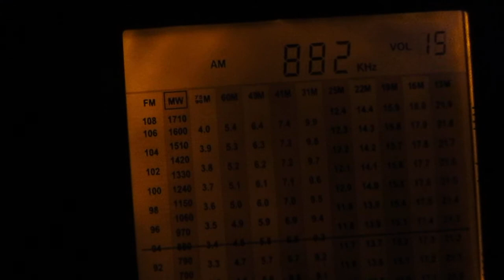882kHz- SBA Al-Quran al-Karim(Dammam)(Saudi Arabia)~4127 km 100 kW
in  Arabic language

receiver:Degen de 1103(PLL)
antenne:built-in telescopic
power: 100 kW
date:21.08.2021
time 18:20​ GMT

radio reception at the house on the 5th floor